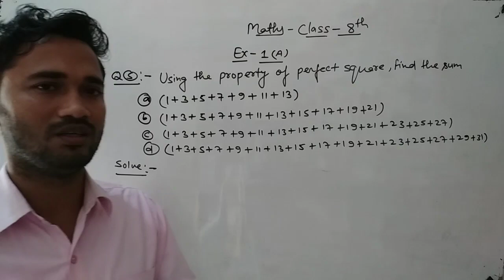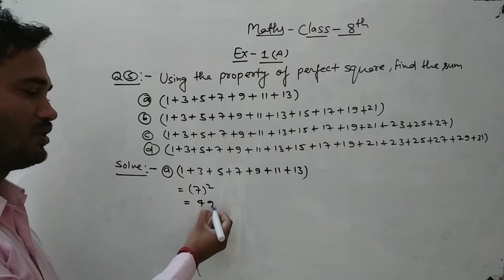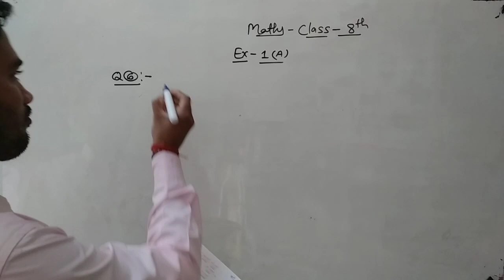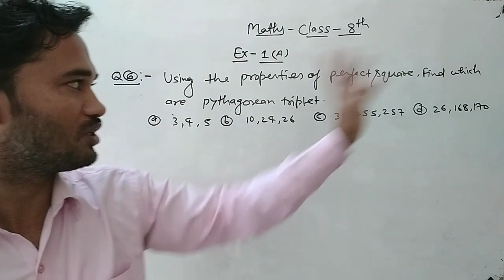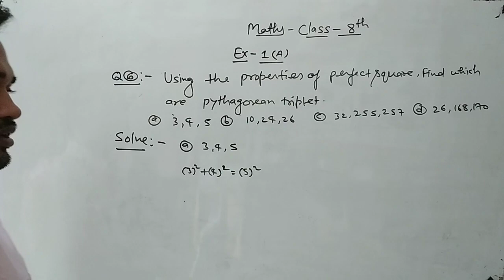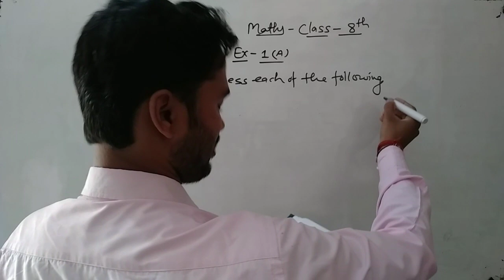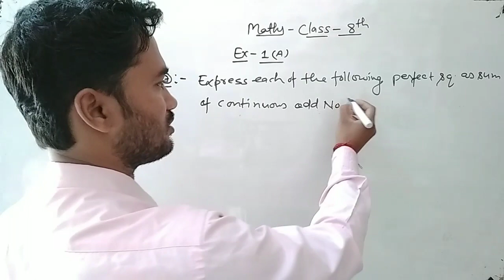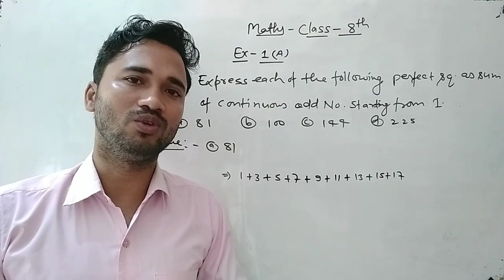Class 8th Math's | Ex-1(A) | Q/N-5,6,7 | Using the property to perfect square | Find the Sum | CBSE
Class 8th Math's | Ex-1(A) | Q/N-5,6,7 | Using the property to perfect square | Find the Sum

*"इस दिये गये लिंक पर क्लिक करें "*

*Vikas Kumar Srivastava, Kubabar -Gorakhpur*

*_आप सभी लोगों का इस ऑनलाइन क्लास में स्वागत हैं,_* *_आप घर बैठे ऑनलाइन क्लास कर सकते हैं ।_* *_इसके लिए आपको सब्सक्राइब के साथ बेल आइकॉन पर क्लिक करके ऑल नोटिफिकेशन ऑन कर लीजिये ।_* *_इससे आने वाले हर एक वीडियो का आपके पास तुरंत पहुँच जाएगा_*  *_जिससे आप अपने-अपने क्लास के सब्जेक्ट को पढ़ सकते हैं ।।_*